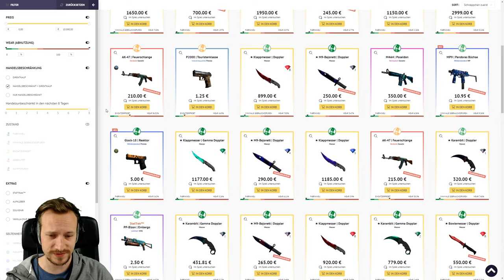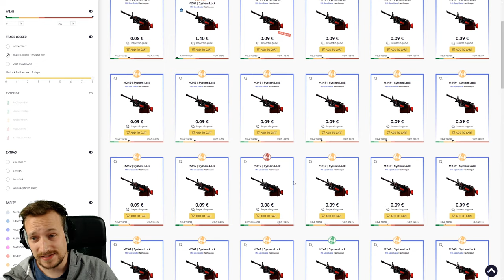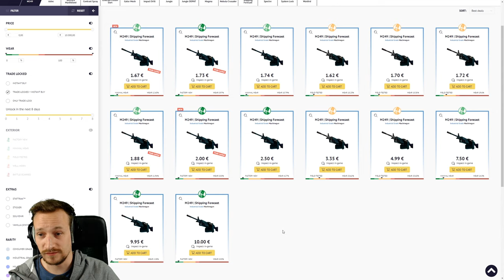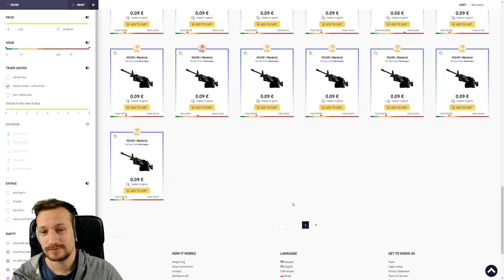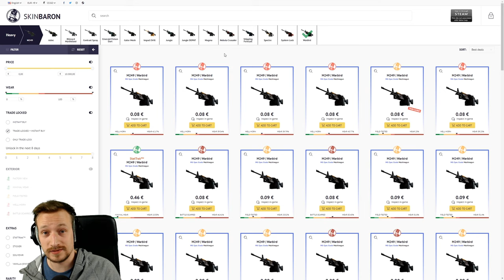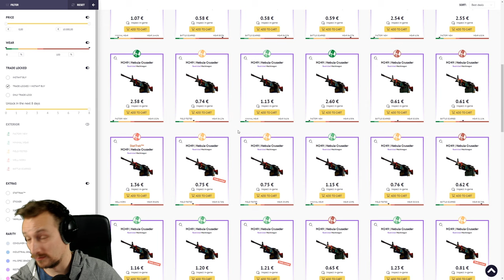Top10 CsGo Skins M249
Hier seht ihr meine Top 10 Liste der M249 =) Falls ihr anderer Meinung seid, könnt ihr diese gerne in den Kommentaren kundtun.

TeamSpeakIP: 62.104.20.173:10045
Password: ebn

⭐️⭐️⭐️⭐️⭐️Sir.Yakuza: 10$
⭐️⭐️⭐️⭐️Bad Wolf: 5$
⭐️⭐️⭐️W4rlyn: 5$
⭐️⭐️DerNana: 1$

6. sepl: 1$
7. LarzzTV: 1$
8. Ge-Force35466: 1$
9. kutkudac: 1$
10. MinersWin: 1$